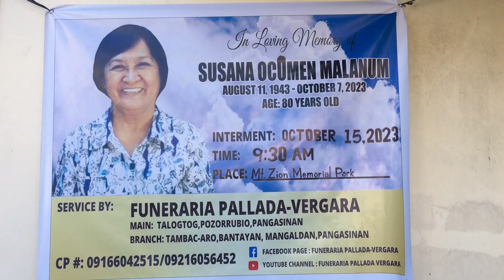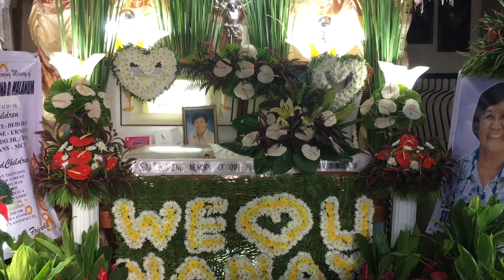SUSANA OCOMEN MALANUM || MANGALDAN, PANGASINAN